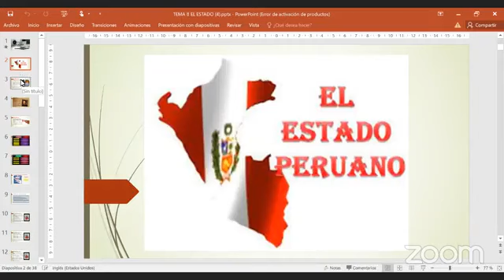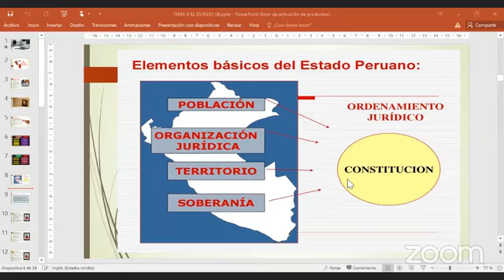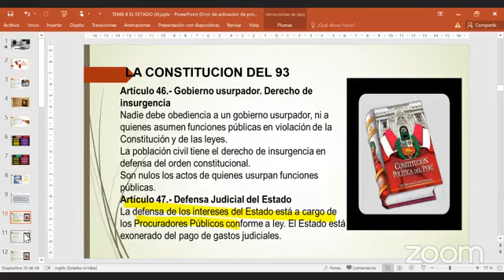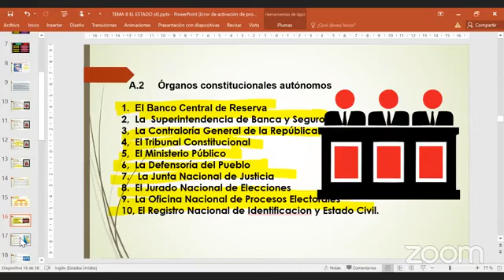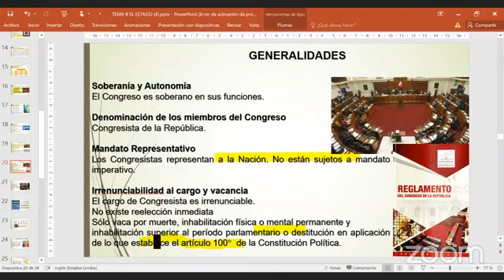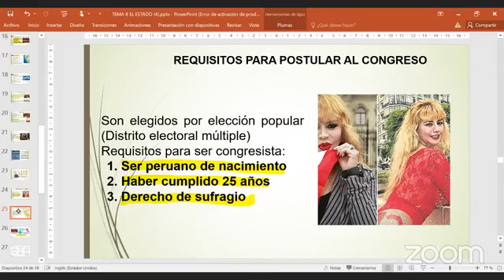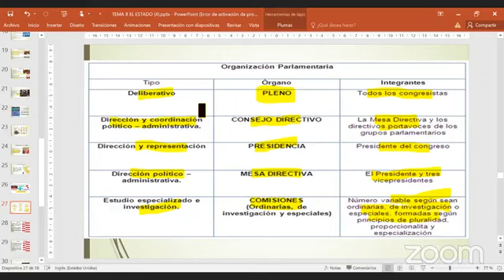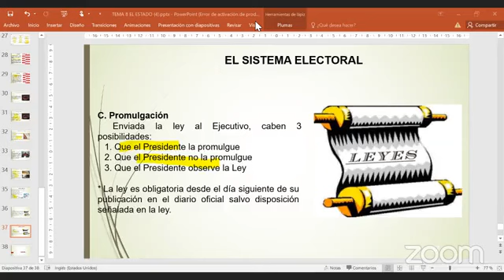El Estado Peruano Civica (Características, elementos, deberes, estructura) y PODER LEGISLATIVO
El Estado Peruano Civica (Características, elementos, deberes, estructura) y PODER LEGISLATIVO (CONGRESO, DISTRIBUCION, REQUISITOS)
Que es el estado (0:00-2:10)
Estado peruano 2:11-3:05
Características del estado peruano 3:06-9:04
elementos básicos del estado peruano 9:05-17:29
Deberes del estado peruano 17:30-20:19
La constitución del 93 y el estado 20:20-37:17
Estructura del estado peruano 37:18-48:29
PODER LEGISLATIVO 48:30-1:08:50
Requisitos para postular al congreso 1:08:51-1:10:36
Como se eligen los congresistas1:10:37-1:17:39
funciones de los congresistas 1:17:40-1:39:05